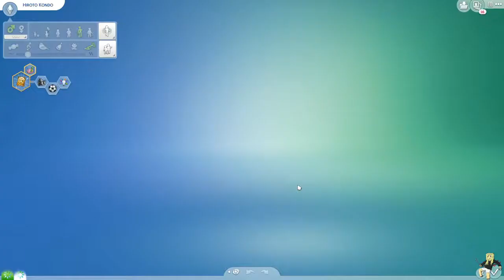NEW HOUSEHOLD MEMBER The Sims 4: Snowy Escape #8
Play through of the latest Expansion pack release... Snowy Escape!